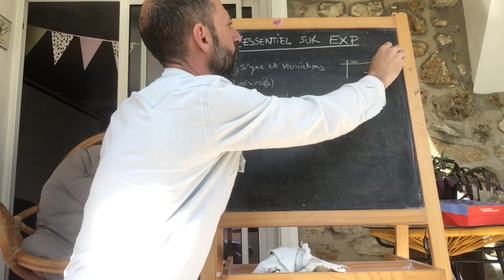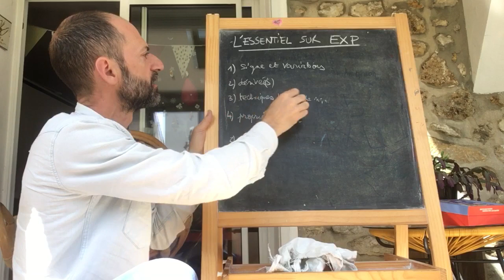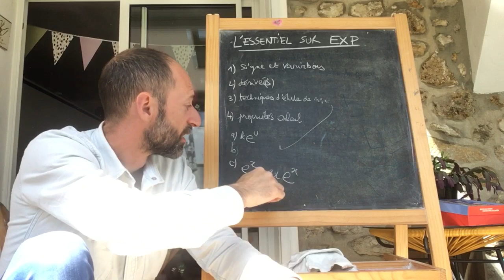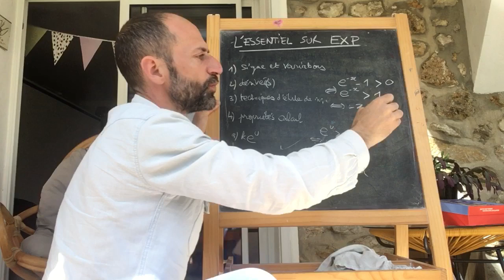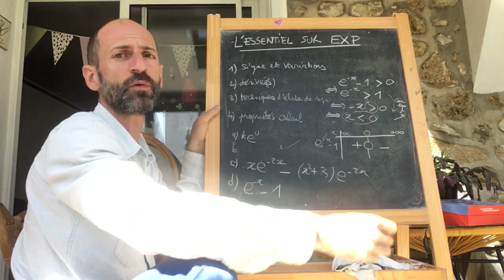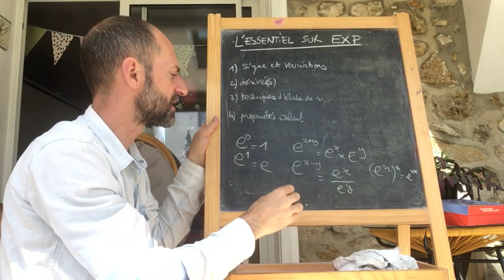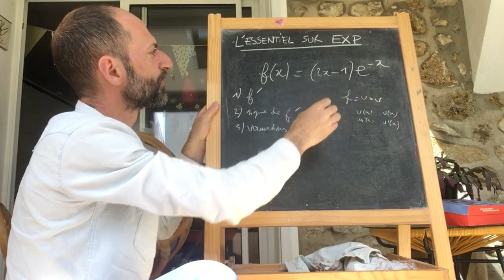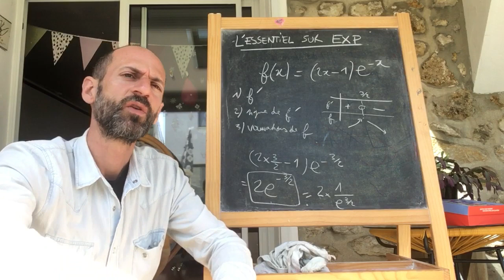1ere Spé - Tout pour réussir un exercice sur la fonction exponentielle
L'essentiel à retenir sur la fonction exponentielle (dérivée, signe, variations, propriétés), et les techniques indispensables pour réussir un exercice (différents cas d'études de signe, technique de l'inéquation). Pour les élèves de première et de terminale!